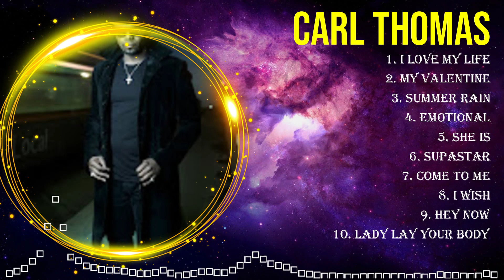Top Hits Carl Thomas 2024 ~ Best Carl Thomas playlist 2024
[00:04:38] - 1.I̲̲ Lo̲v̲̲e My Li̲̲fe̲
[00:08:50] - 2.My̲ V̲̲a̲l̲ent̲̲ine
[00:13:17] - 3.S̲u̲mm̲e̲̲r̲ Rain̲
[00:17:54] - 4.Em̲o̲tion̲̲a̲̲l̲̲
[00:22:13] - 5.She I̲̲s
[00:26:05] - 6.S̲̲u̲past̲a̲̲r̲
[00:30:30] - 7.Co̲̲me to M̲̲e̲̲
[00:34:42] - 8.I Wi̲̲s̲̲h̲̲

Carl Thomas greatesthits 2024 topsongs topartists